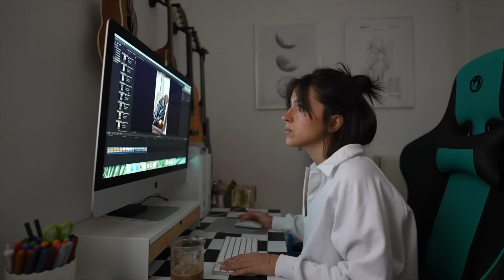un día conmigo de reset 🌸 cómo volver a la rutina, organizando mi vida ⭐️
Yepoda está con ofertones de Black Week! Tienen ofertas sorpresa todos los días con mi código! ¡Solo hasta el 26.11, no te lo pierdas! 🎉

*Publi

CÓDIGO: ALEXG